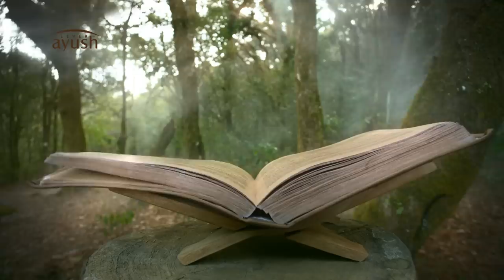The Power of Ayurveda in LEVER ayush - 47 seconds (Telugu)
LEVER ayush brings to you a range of products prepared using Ayurvedic ingredients and concoctions which are treated with ancient recipes based on 5000 years old Ayurvedic Wisdom#Leverayush